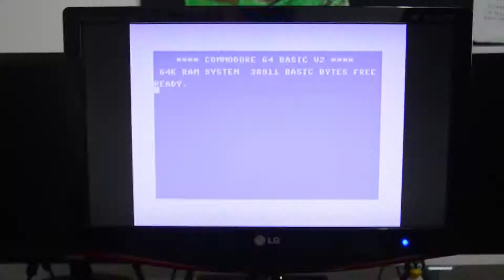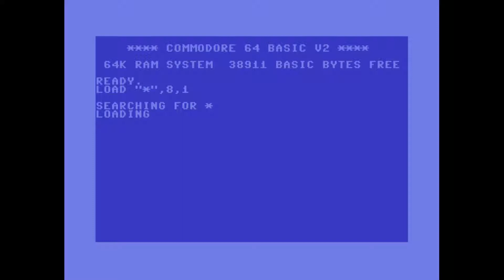Wolfling (c64) - Walkthrough comentado (RTA)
Wolfling es un videojuego de plataformas desarrollado por Lazycow en 2018.
En él encarnamos a Ling, una joven mujer loba que ha sido encerrada en la mazmorra del barón Barnov.

¿Podrá Ling escapar y romper su maldición?

Puedes descargar este videojuego para MacOS, Windows, Linux, NES y Commodore 64 desde la paǵina web de lazycow

Puedes crear un disco en formato d64 con el PRG del juego utilizando el siguiente comando disponible con el emulador VICE:

c1541 -format diskname,id d64 wolfling14.d64 -attach wolfing14.d64 -write wolfling14.prg wolfing14

Timestamps:
0:00 Cabecera
0:38 Intro
5:58 Walkthrough